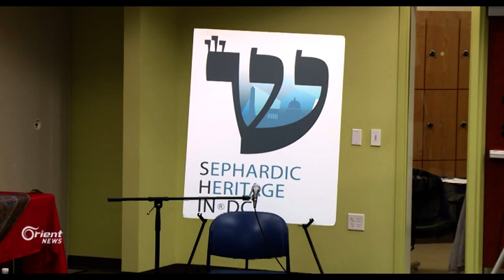احتفال يهود من جذور سورية بعيد الحنوكة في واشنطن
اضاء اليهود اخر شمعة لعيد الحنوكة هذا العام  في واشنطن احتفالا بمرور قرون  طويلة على استقبال اهل حلب لهم بعد فرمان ابادة اليهود وطردهم من اسبانيا انذاك.
تقرير : كنانة الشريف